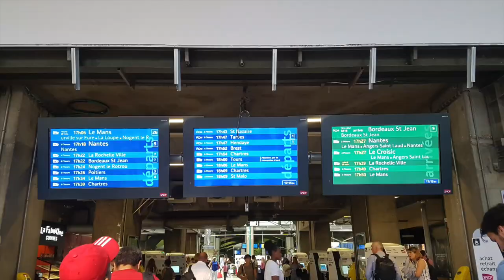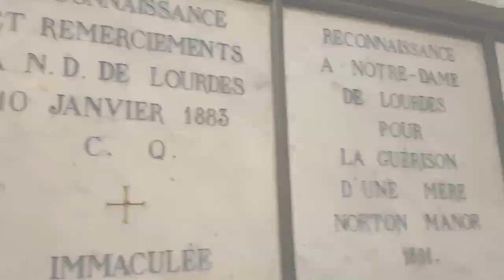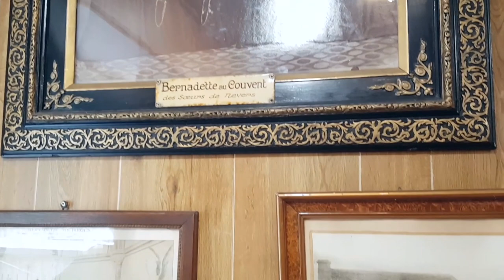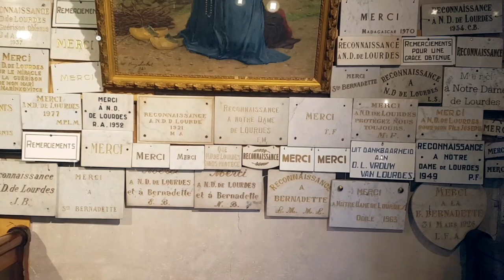KEJUTAN WISATA ROHANI DI LOURDES PART 1| JALAN - JALAN KE PRANCIS | TRIP EROPA 😍✨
Hi!

Ternyata ada kejutan pemandangan Alam ketika berwisata rohani di Lourdes.
Vlog travel kali ini kita ke Lourdes !! Kota Kecil di Prancis Selatan.

Backsound :
👉🏼 EHRLING - Nu Lounge Bar Music 2017 (Mix #1)
👉🏼 No Copyright Romantic EDM Music For Youtube - Türküm ft. Ala - Emotional [BUY=FREE]

xx Flo